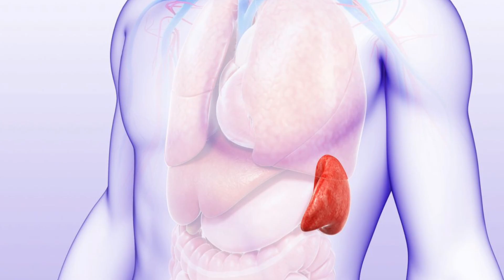ЖЕНСКАЯ ГРУДЬ - ПОМОЩЬ за 5 секунд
💃 Как помочь своим молочным железам быстро и эффективно?